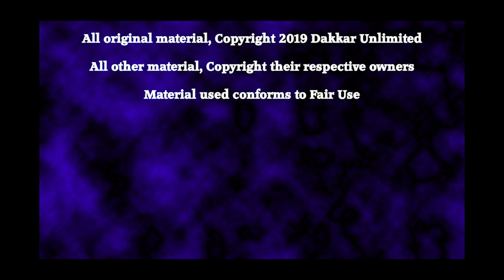Matters of DeCorum 147: Battling with Motivation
In which I discuss my relationship with Motivation, and try to work through how to patch things up a little.

As always, if you're a fan of Roleplaying Games, hit up Dakkar Unlimited's product catalog and see if there's anything there you might be interested in!!